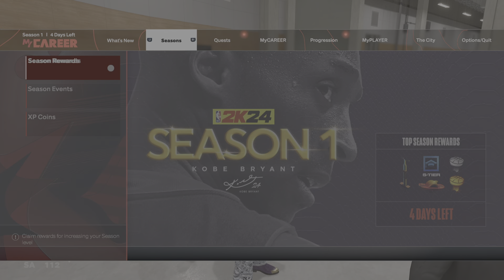NBA 2K24_20231016023452